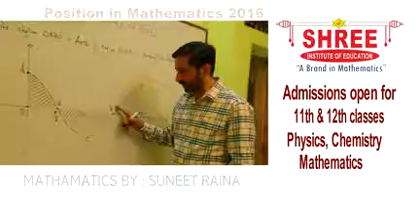Shree institute of education karan nagar jammu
Mathematics(11th and 12th) by Suneet raina.
Come and feel the difference..
For more details..